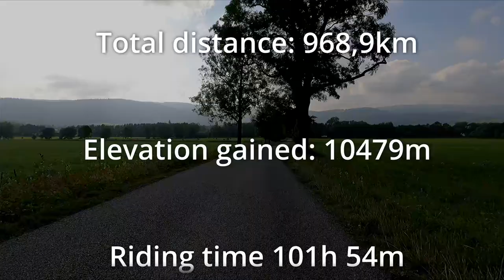Around Czech Republic 2022 race - short track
Just pictures from the Around Czech Republic 2022 race.